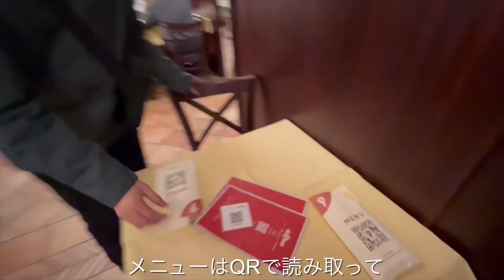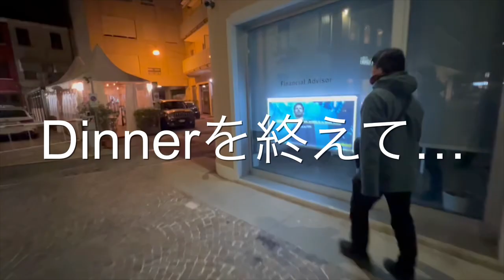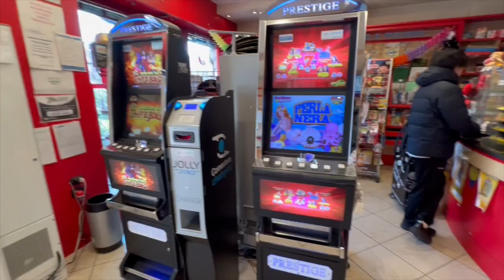[ Vlog ] TK ヨーロッパ旅🇮🇹 ヴェネツィア Mestre~Airport編（後）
TK ヨーロッパ旅！
イタリア（ヴェネツィア）とポーランド（ワルシャワ）に行って参りました

ヴェネツィア後編！

コメントや応援メッセージも頂けると活動の励みになります！

Toshiki : @toshikit71
Kento : @PlayVolleyball4

Kento：@coach_kento0922
Toshiki : @toshikit71